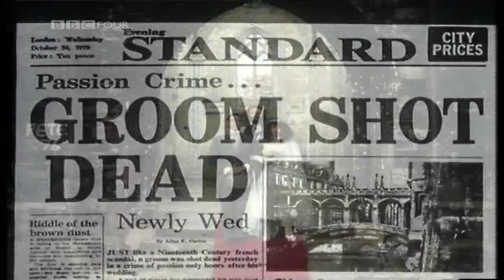Kate Bush - The Wedding List (1979) Xmas TV Special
Kate Bush
"Kate"
Xmas TV Special
BBC TV Studios
Birmingham
U.K.
1979-10